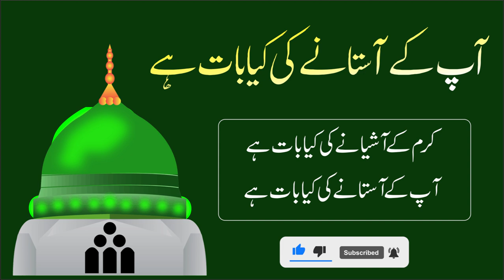Aap Kay Astanay Ki Kya Baat Hai by Sharjeel Ashraf | New Kalam 2023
Aap Kay Astanay Ki Kya Baat Hai by Sharjeel Ashraf | New Kalam 2023|    New Naat

Karam kay aashiyanay ki kia baat hai
Aap kay aastanay ki kya baat hay.

Fatima o Ali phir Hussain o Hassan

Mustafa k gharanay ki kia baat hay.

Kitnay nanay bhi hain, aur nawasay bhi hain

Ibn e Haider kay nanay ki kia baat hay.

Tak kay bolay nakirain hakim mujhay

Mustafa kay diwanay ki kia baat hay.

Aik ghar jo milay shehray sarkar main

phir to aisy thikanay ki kya baat hay.

Karam k ashyanay ki kya baat hay.

aap k astanay ki kya baat hay.